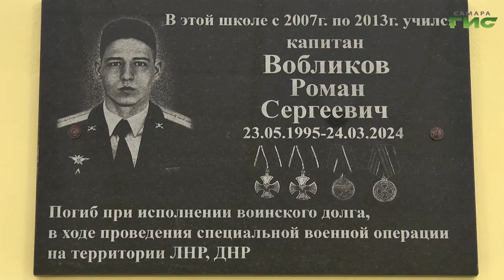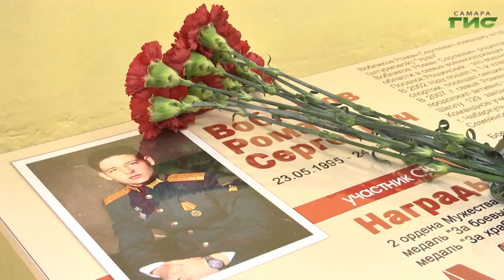В Самаре открыли мемориальную доску в память о капитане Романе Вобликове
В Самаре открыли мемориальную доску в память о капитане Романе Вобликове. Он погиб в ходе проведения специальной военной операции. Доску с портретом Романа разместили в холле школы №129, где и учился погибший. Подробности в сюжете.